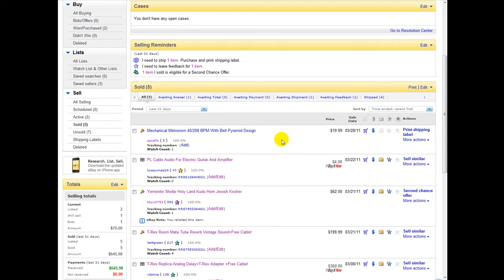How To Leave Positive Feedback To Buyer On eBay פידבק באיביי אורן כהן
A Quick video how to leave positive feedback to eBay Buyer

איך להשאיר פידבק חיובי לקונה באיביי